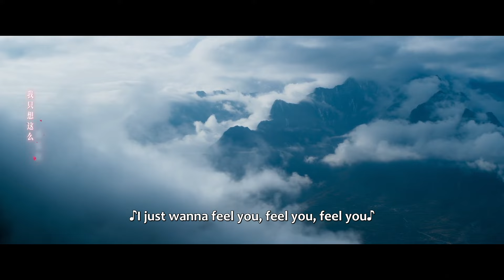They hugged tightly to express how much they missed each other 再次重逢！何冉一把撞进萧寒怀里紧紧抱住 | EP12